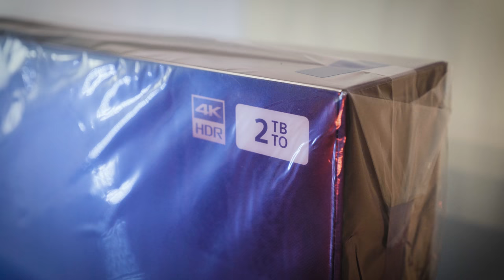KARBIST ALASTI: PLAYSTATION 4 PRO 500 MILLION LIMITED EDITION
Meie kätte sattus üks megaeksklusiivne ja megakaunis PlayStation 4 Pro, mille me karbist välja võtsime. Ja siis kohe tagasi karpi panime, sest see on megaeksklusiivne ja megakaunis.